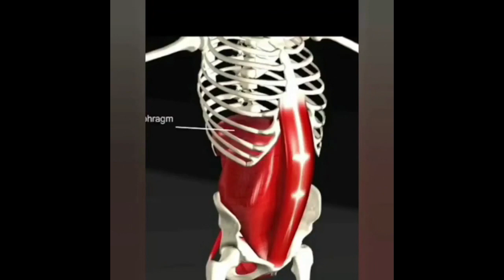Движение ЖИВОТА и ДИАФРАГМЫ. Торсунов. Я желаю всем ПРОЗРЕНЬЯ!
Учитесь дышать ПОЛНЫМ ДЫХАНИЕМ ЙОГОВ в ритме ПЕНИЯ! Диафрагма сжимает и расширяет ЛЁГКИЕ и, тем самым качает воздух, кровь и ЛИМФУ! Вдох на 8 ударов СЕРДЦА, и выдох тоже на 8 ударов!